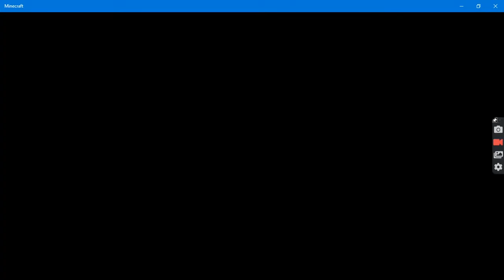How To Join Java Servers From Bedrock Edition / Minecraft Pocket Edition In 2022 | Geyser | 1.18.2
In this video , I will tell you the method to join the java servers from bedrock / mcpe.
- Server IP : Rasp.my.to
- Port : 25565
how to join java servers on bedrock ps4,
how to join java servers on bedrock xbox one,
how to join java servers on bedrock nintendo switch,
how to join java servers on bedrock mobile,
how to join java servers on bedrock xbox,
how to join java servers on bedrock 1.18,
how to join java servers on bedrock aternos,
how to join java servers on bedrock edition,
how to join java servers on bedrock without a java account,
how to join a java server on bedrock,
how to join a java server on bedrock xbox,
how to get bedrock players join java server aternos,
how to join a java server on bedrock ps4,
how to join java servers on minecraft bedrock edition,
how to get bedrock join java servers on minecraft,
how to join java servers in bedrock,
how to make bedrock join java server,
how to join java servers on bedrock,
how to join java servers on bedrock switch,
how to join java server with bedrock